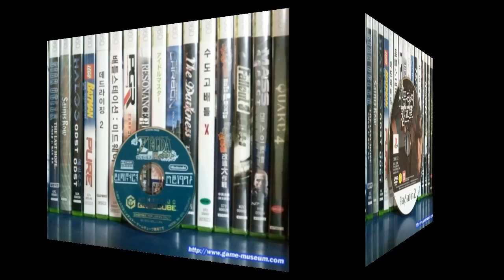콘솔 게임기 와 휴대용 게임기의 게임 미디어 동영상 (Media of Console & Handheld Game Machine)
콘솔 게임기와 휴대용 게임기의 게임 미디어들을 동영상으로 만들어 보았습니다.
카트릿지 방식부터 CD, DVD, 블루레이까지 미디어의 변화를 느껴보시길 바랍니다.